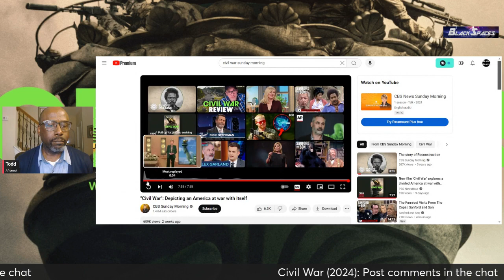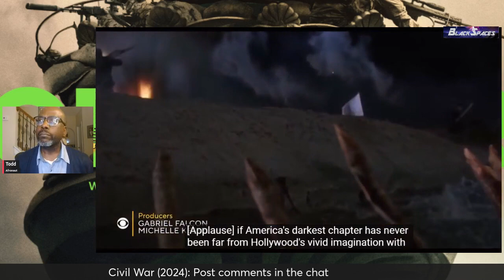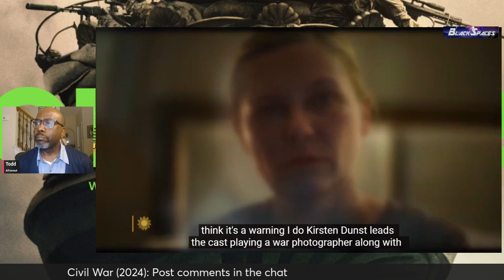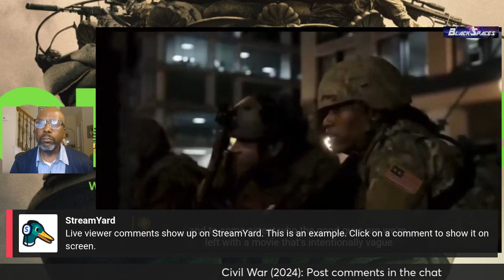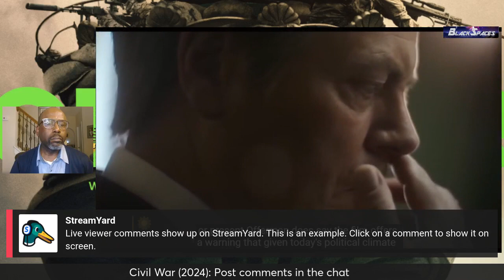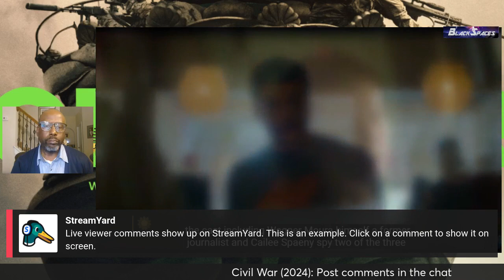Civil War in 2024: Live Deep Dive into the Movie civil war 2024#civilwarmovie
Check ou this rebroadcast of Todd discussing Alex Garland's unnerving, poignant film.
00:00 Introduction
05:16 Overview of the Film
13:28 Civil War and Today's Politics
18:19 Intentions and Connections
38:28 Final Insights